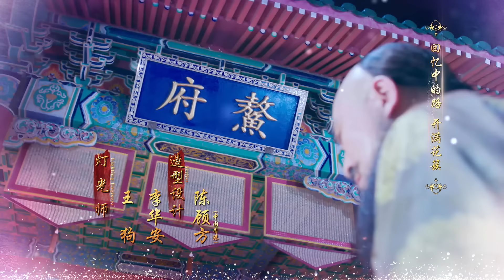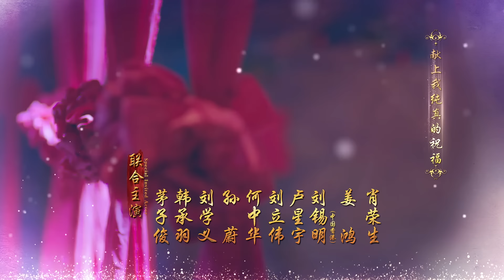龙珠传奇 07 | 杨紫&秦俊杰“欢喜夫妇”精彩龙凤斗（杨紫/秦俊杰/舒畅）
剧情简介：李易欢（杨紫饰）是前明永历朝廷的后代，自幼在前明遗老聚集的明珠谷长大，与朱慈煊（李剑卿）（茅子俊饰）、雪倾城（舒畅饰）、叶默声（韩承羽饰）、樊倩影（孙蔚饰）等师兄妹一同随师父们习武学艺。长大之后，易欢一行人离开明珠谷，在师父的授意下设法接近康熙（秦俊杰饰） ，试图寻找以报家族仇恨的机会。